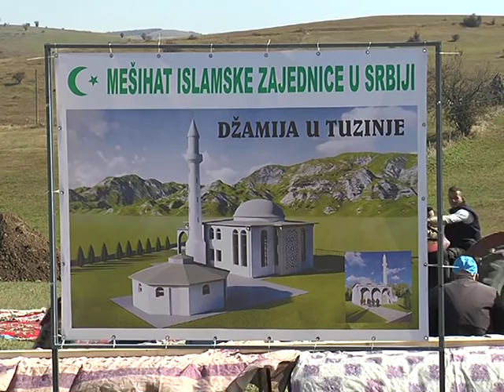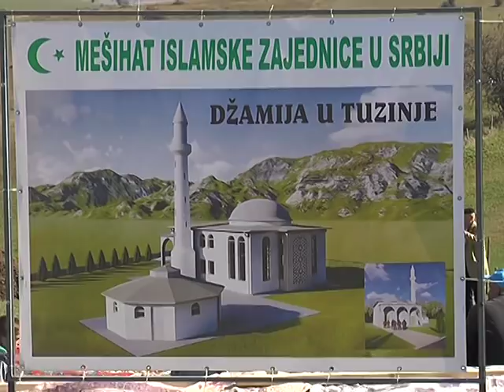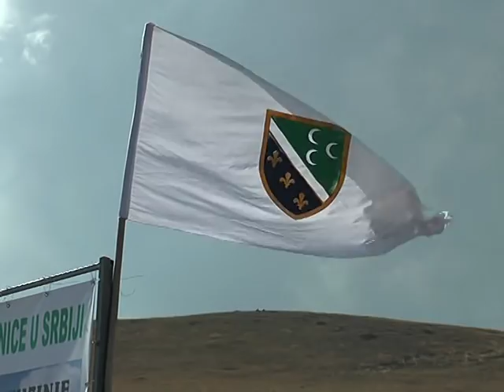SPECIJALNA EMISIJA - Kamen temeljac za džamiju u Tuzinju